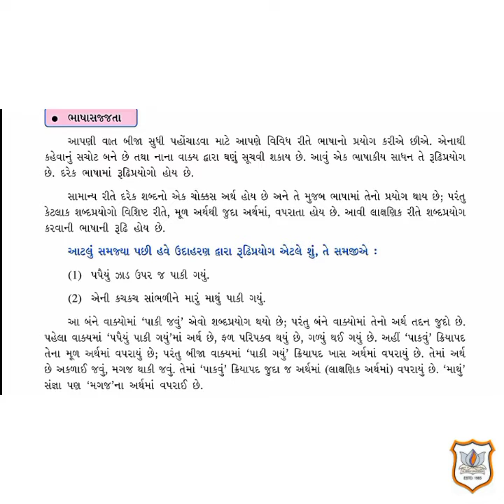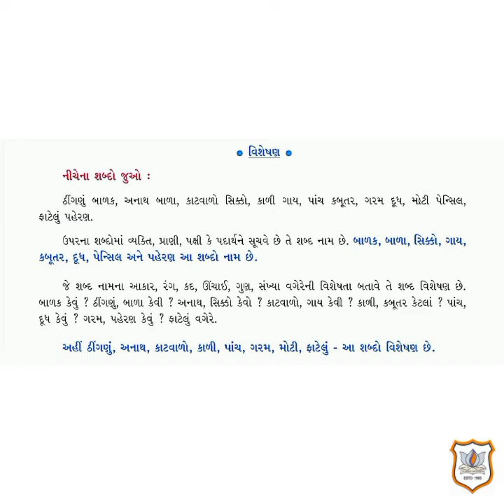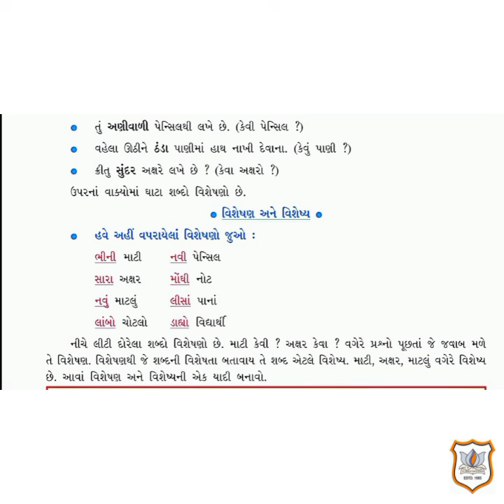STD VIII GUJARATI CH 14